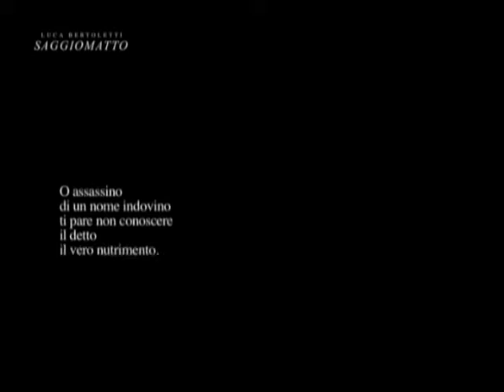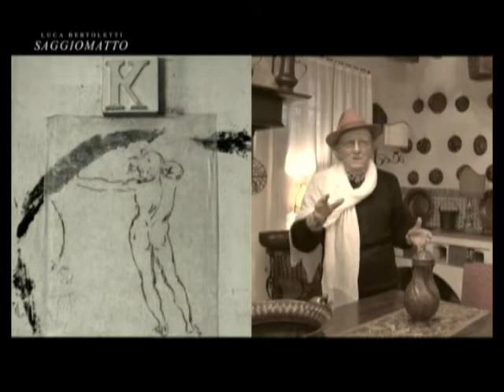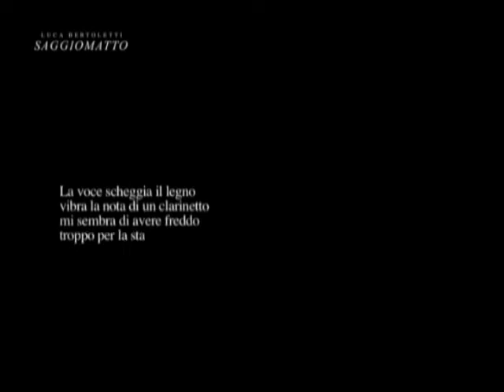Saggiomatto - Mario Lanfranchi interpreta Luca Bertoletti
Il regista Mario Lanfranchi interpreta alcune pagine tratte da "Saggiomatto" di Luca Bertoletti (Campanotto Editore, Collana Poesia, 2012).